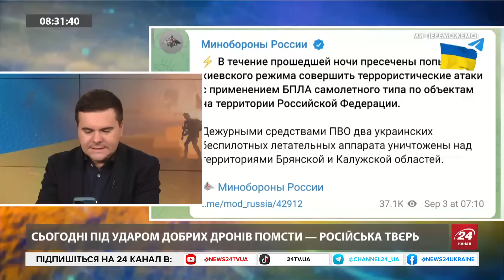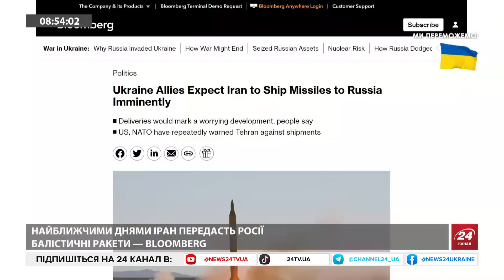ТЕРМІНОВО! Путін ОТРИМАЄ балістичні РАКЕТИ від Ірану / АТАКА дронів по воєнному АЕРОДРОМУ біля Твері